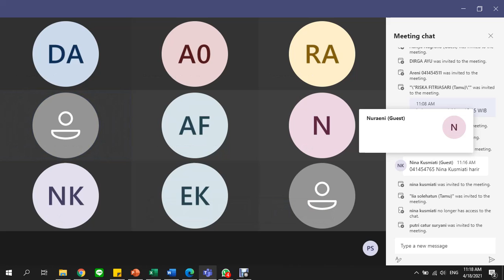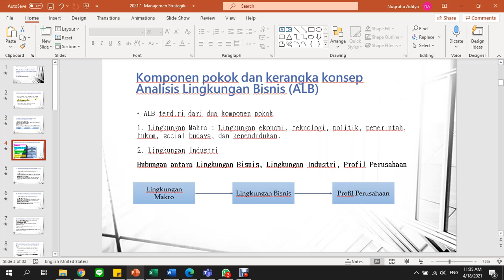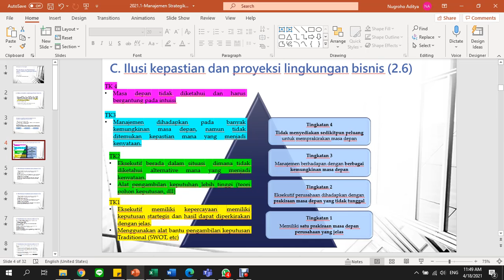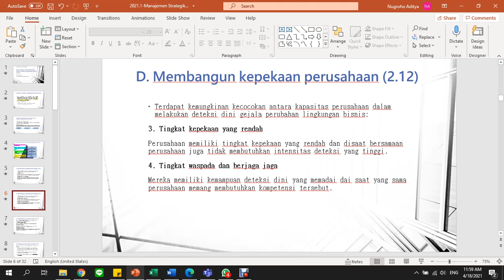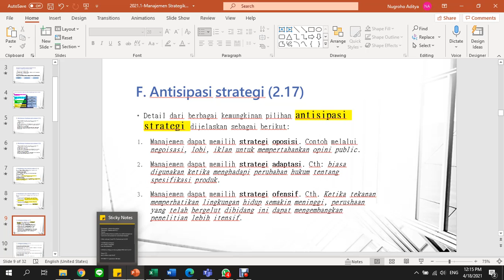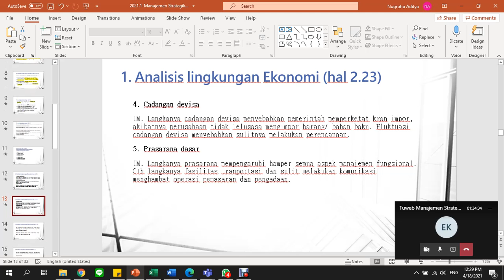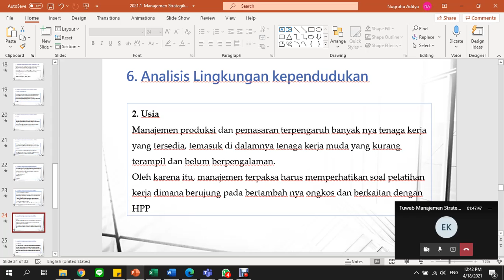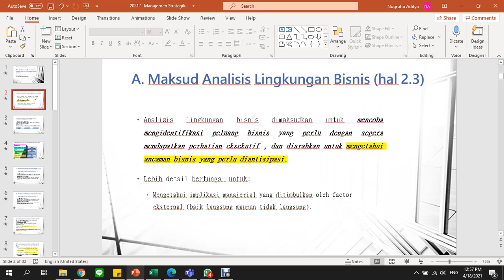2021.1-Manajemen Strategik- UTT-OL2-18042021